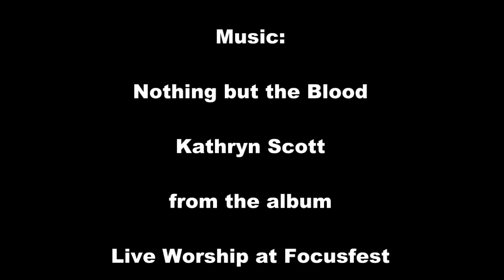The Precious Blood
Photos depicting the sacrifice of Jesus Christ